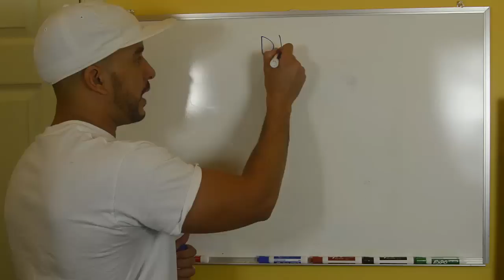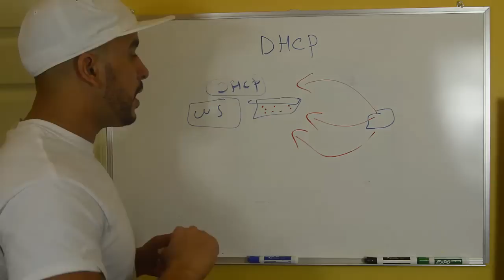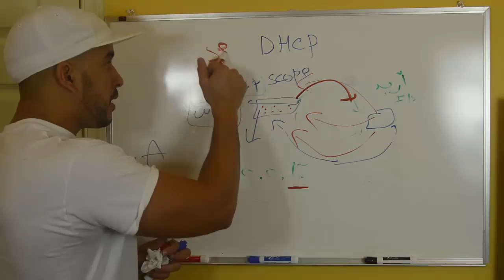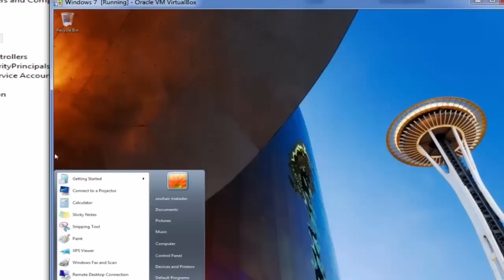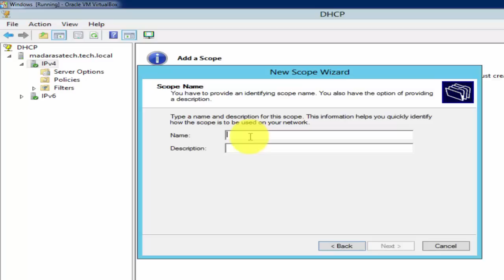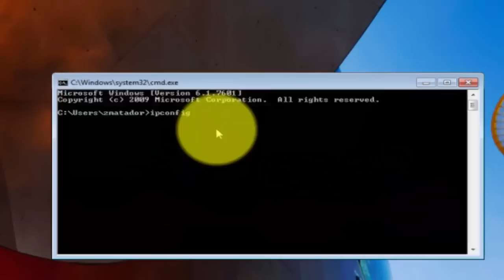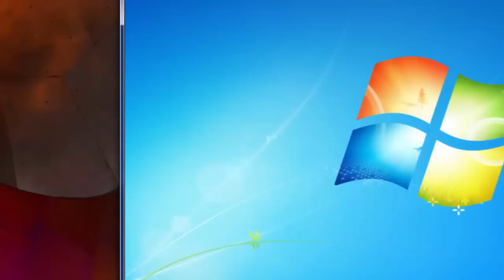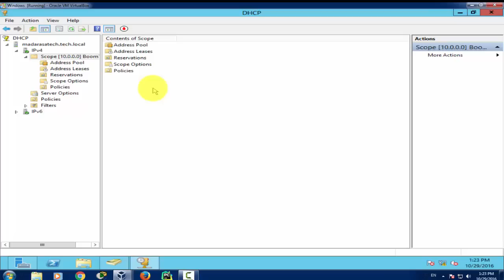الدرس التاسع : شرح تطبيقي لــ DHCP وطريقة اشتغاله